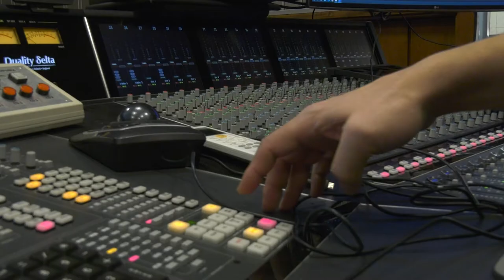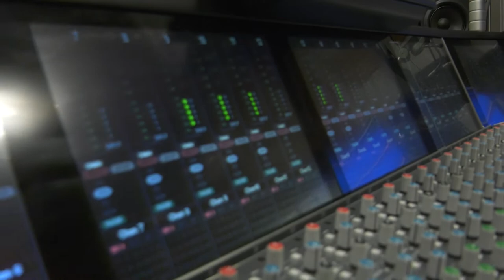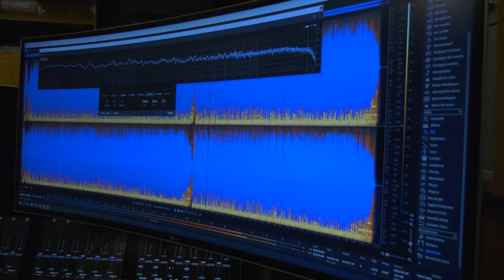Времето, в което живеем и музиката на No more many more - Земя на таланти, епизод 35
Групата "No More Many More" генерира качествена музика с два успешни албума зад себе си, докоснали ушите и сърцата на верните им фенове.

"Помогни ми" е първият сингъл от третия албум на групата, вдъхновен от несигурните и самотни времена на изолация и настройване на хората един срещу друг, а главни герои са емоциите.

Вижте интервюто на Диляна Трачева и Здравко Петров с Иван Гатев и Методи Кръстев от "No More Many More".

Проектът "Земя на таланти“ e съвместна кампания на БНР и Музикаутор

Всичко за проекта на БНР и Музикаутор - „Земя на таланти“, можете да откриете на специалната страница